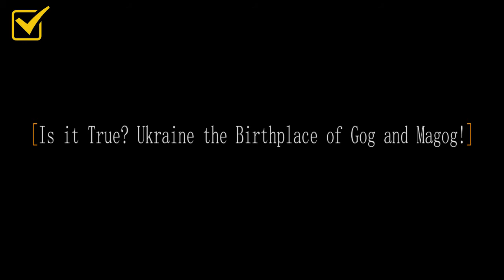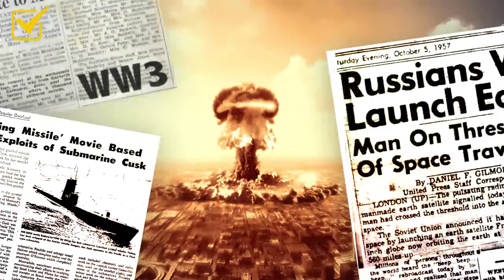Is it True? Ukraine the Birthplace of Gog and Magog!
Cover Topic:-
Russia vs Ukraine
History of Ukraine
What is happening in Ukraine?
Ukraine the Birthplace of Gog and Magog!

Take a look on the image if it is true the territory now we called as Ukraine was once the heart of the Khazar that’s mean this is the birth place of Gog and Magog and this was called as Khazar or Chazar Kingdom. This kingdom was largely unknown to the general population until Author Koestler wrote about its history in his 1976 a book, The Thirteenth Tribe. Koestler was a Jewish novelist and historian who were fascinated by his own ancestry as a Khazarian.

Every video is created with a single goal in mind..to deliver an open-minded unique video experience to you the Viewer every time.